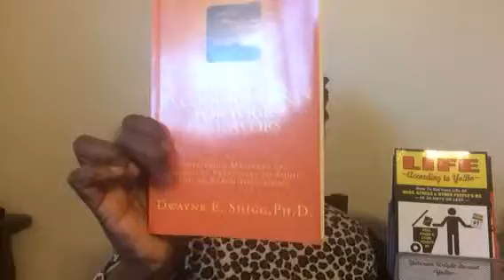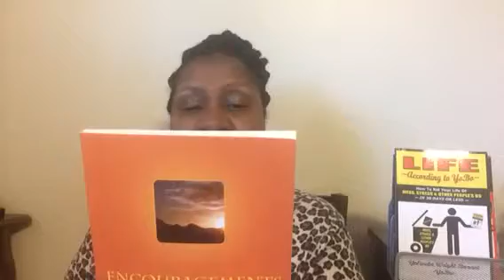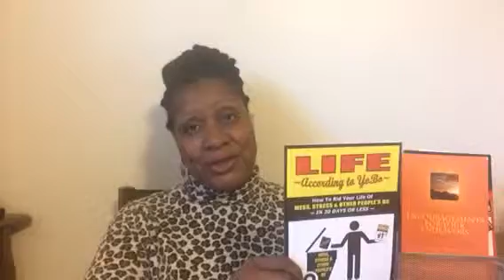Life According To YoBo - Day 266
Day 266 - When your parent plays crazy and refuses to provide details about ___________ (fill in blank) and it takes 50 years to finally learn bits and pieces of the truth.  Uh-oh!!!

Life According To YoBo
"How I Got Over - The Life and Death of Mattie Canton Bowie"
YoBoProductions,com